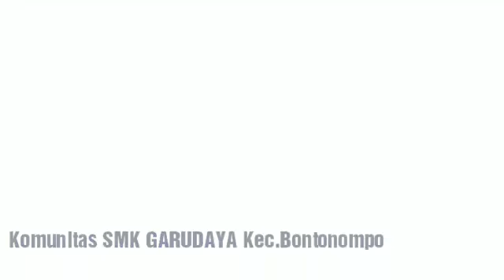Smk Garudaya Kec.Bontonompo